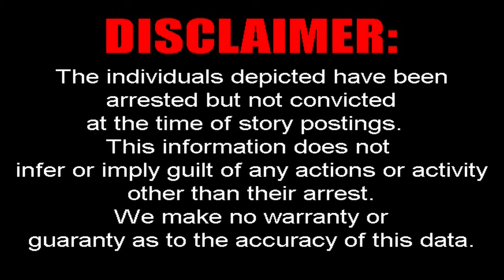TWO TAYLORSVILLE MEN CHARGED WITH TRAFFICKING METH | WHKY News -- Crime Report: Tuesday, 07/23/2024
WHKY's Arianna Mack reports on the arrest of a Taylorsville man who was taken into custody by Alexander County Sheriff's Officers for trafficking methamphetamine and other felony drug charges. Rob Eastwood has details on the arrest of another Taylorsville man, also charged with trafficking meth, who was taken into custody after running from the scene of a minor traffic accident. WHKY's Ralph Mangum has the details on two suspects charged in connection with Lincoln County break-ins in June and July in which a gaming machine and an A.T.M. were stolen. One suspect is in custody while the other remains at-large. Ralph also has info on the arrest of a Hickory woman who was charged with identity theft.